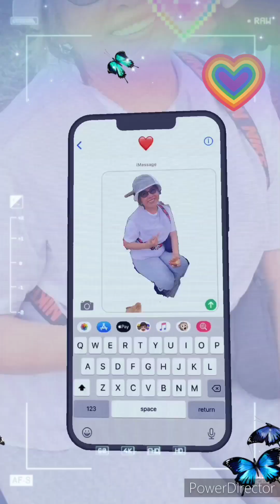NIGEL'S PHOTO VIDEO SLIDE SHOW SHOP(1)